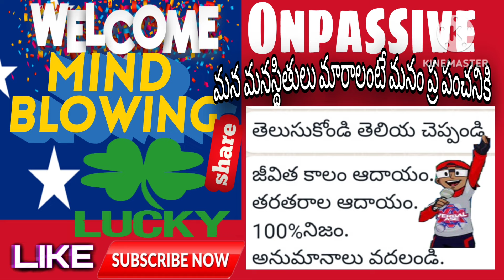ONPASSIVE గురింఛి100℅ నమ్మి లస్ట్ వరకు వినండి అన్ని విషయలు | తెలుసుకోం తెలుసుకొండె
onpassive ecosystem
onpassive founders
onpassive go live
onpassive new updates

today live webinor

onlineshopping onpassive ecosystem services
onpassive pending withdrawels
onpassive omail
R rani YouTube channel
business channel